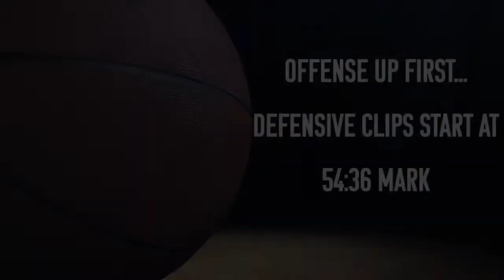Miles McBride Season Film Session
Shot Attempts: 0:13
Assists: 38:37
Turnovers: 45:01
Defense: 54:36